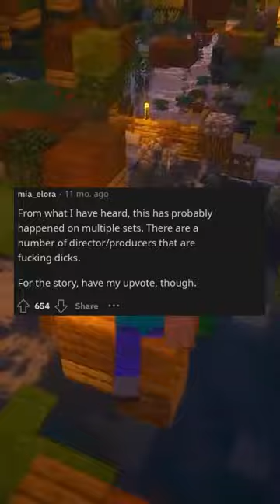Okay Larry, for this underwater scene, Julia will be pretending to drown, but ...